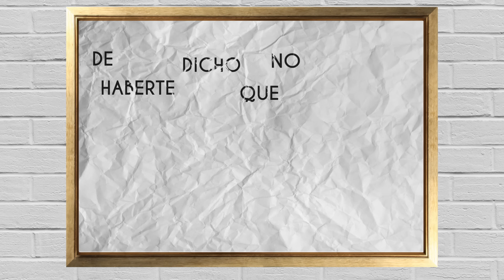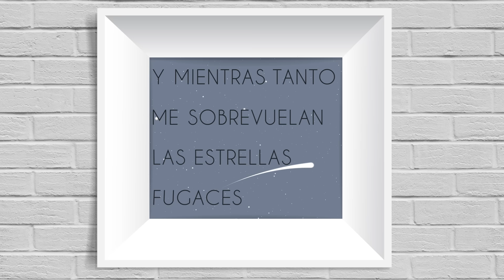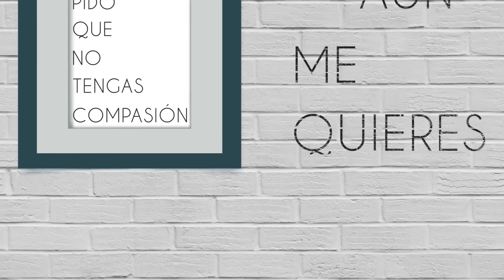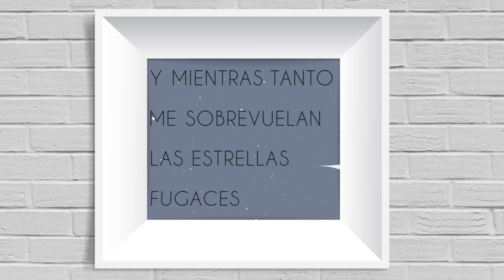Fredi Leis - Estrellas Fugaces (Lyric video)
‘Días Grandes’, el primer EP de Fredi Leis, disponible ya en todas las plataformas. Más información

Fredi Leis - Estrellas Fugaces (Videoclip oficial)